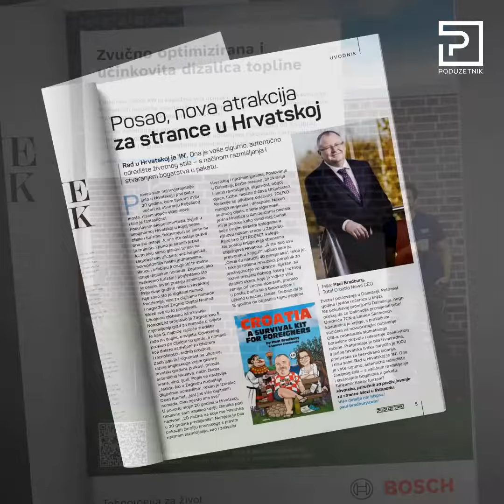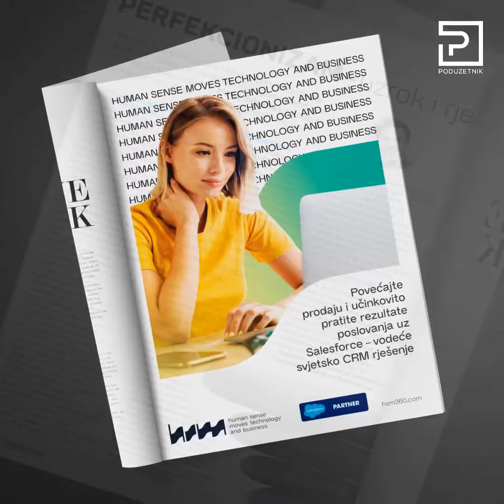Prelistajmo novi broj časopisa Poduzetnik za Rujan 2022.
U novom, dizajnerski osvježenom, časopisu Poduzetnik za rujan naslovnicu smo dodijelili uspješnoj menadžerici poduzetničkog mindseta, direktorici Uprave Saponije i Kandita iz Osijeka, Dajani Mrčeli, s kojom je urednik Vladimir vodio i intervju mjeseca, pod naslovom: "Svi su dali svoj doprinos timskoj kulturi kakvu sad imamo".

Budući da je još 20+ dana ostalo do naše glavne konferencije Poduzetnički mindset, koja je postala poduzetnički hotspot, sadržaj časopisa donosi priče svih onih poduzetnika među nama koje je poduzetnički mindset spasio u krizama i koji su s vremenom ojačali i postali UNBREAKABLE. I ovo je prilika da im se pridružite u Laubi, 12. 10. i da svojim doprinosom postanete dio najmarljivijeg ekosustava u državi.